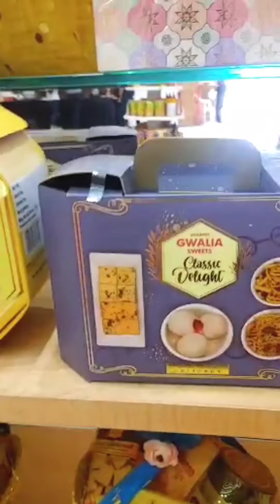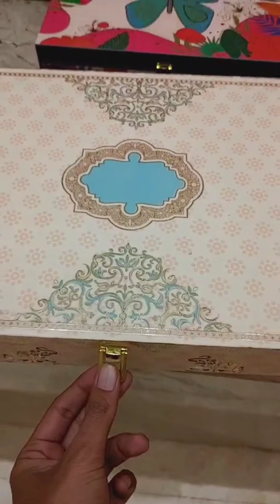Largest Diwali Gifting showcase by Gwalia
The Largest Ever Gift Hampers' Showcase by Gwalia_SBR starting at ₹200

Date- till 4th Nov
Address- Gwalia SBR, PRL Colony, Sindhu Bhavan Road